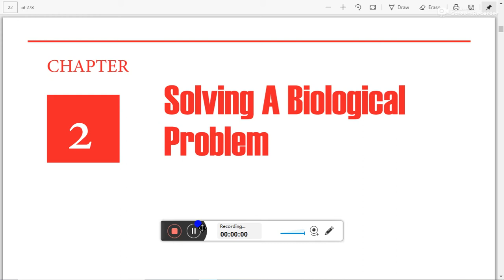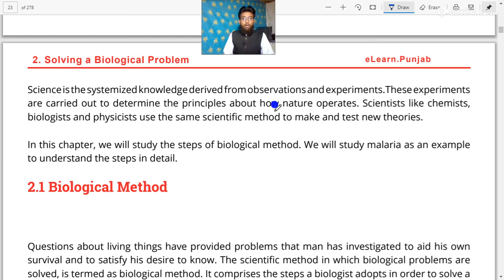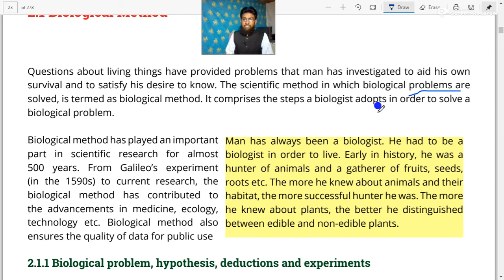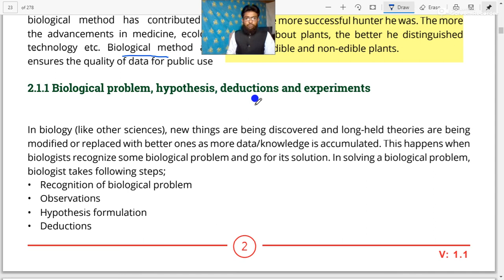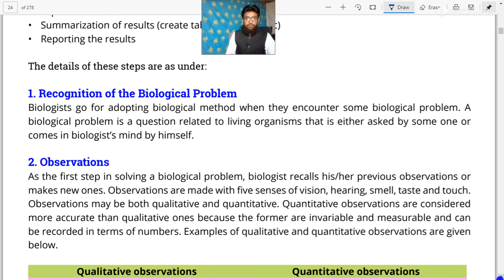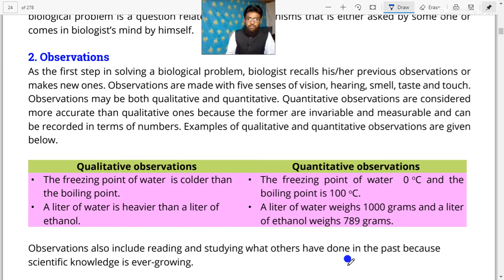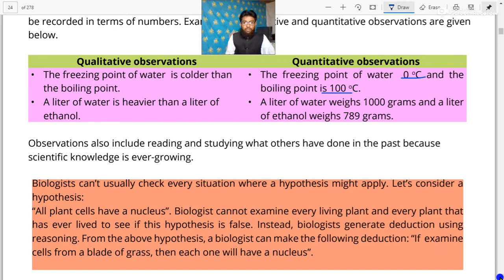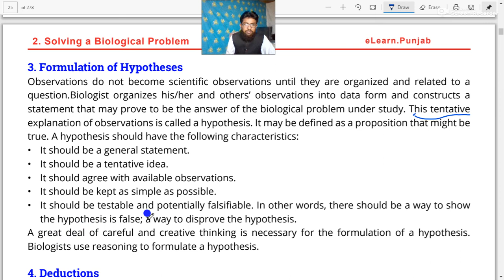9th | Biology | Chapter 2 | Solving Biological Problem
Sir Asif Shehzad Khan
BS (Hon)
9th biology online lectures
Cadet College Esa Khel